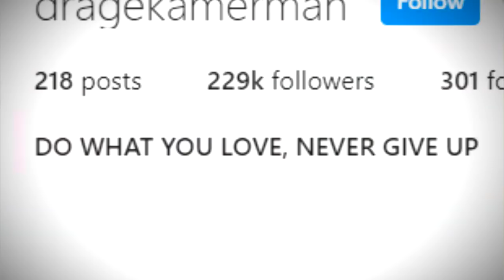This Made My Best Friend Cry..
Surprised my best friend @DrageKamermanVlogs and he cried from happiness!
Follow My Friends...(Especially Rydel, she's my Future Wife)